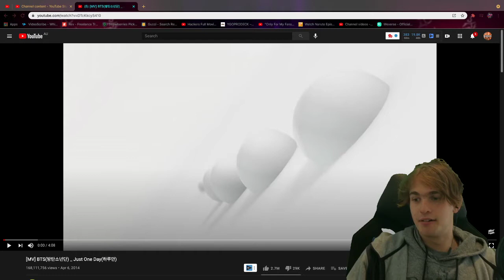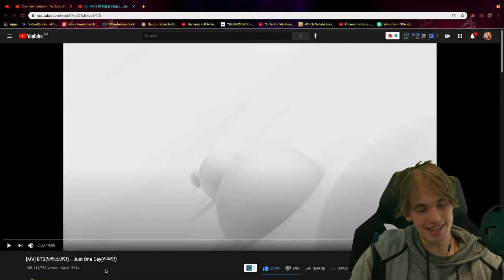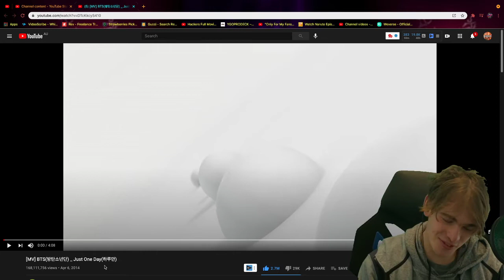[MV] BTS(방탄소년단) _ Just One Day(하루만) Reaction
Ignore:

[MV] BTS(방탄소년단) _ Just One Day(하루만)